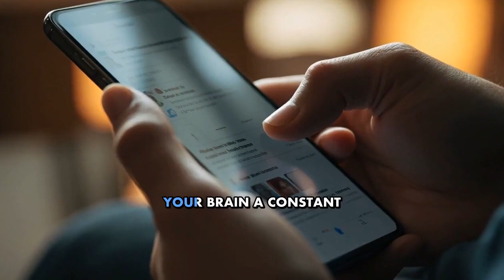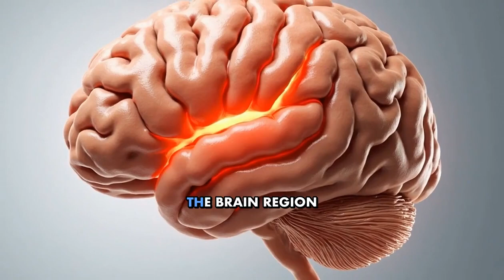The Attention Crisis Acknowledging the Problem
Discover how technology companies design devices and apps to capture your attention and what you can do to regain control. This video explores the neuroscience behind digital distraction, the psychological tricks used by social media platforms, and practical tips to improve your focus and mental well-being. Learn about dopamine, FOMO, and the impact of constant notifications on your brain. Take back your attention today!

Learn more about how to reclaim your control of your attention from these great authors